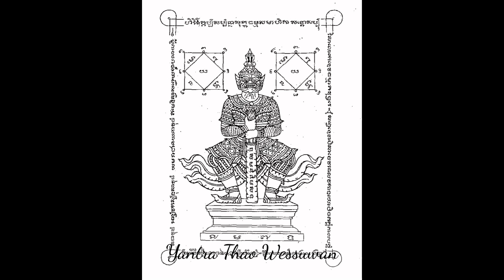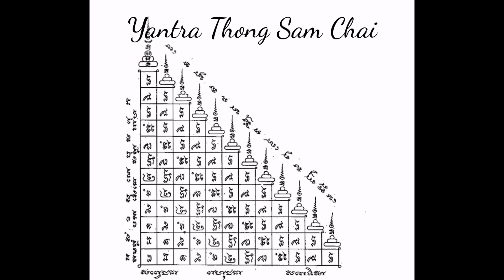Вы видите амулет -45 : закономерности магического Янтра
Вы видите амулет -45: закономерности магического Янтра (361-370) (русский)

* История Янтры (амулет, талисман, обаяние, фетиш, Мандала)

Янтра является санскритское слово для мистического диаграмме, особенно схемы или амулеты должны обладать оккультные силы в астрологических или магических преимуществ (суеверие) в тантрических традициях Будды Тантры и религий Древнего Веды.